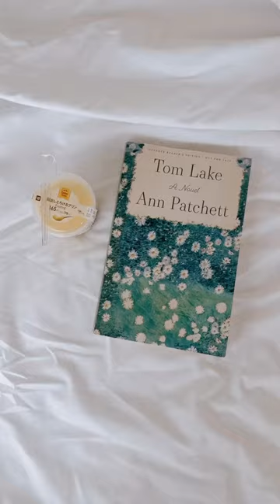who wants the Tom Lake vlog? ✨💌